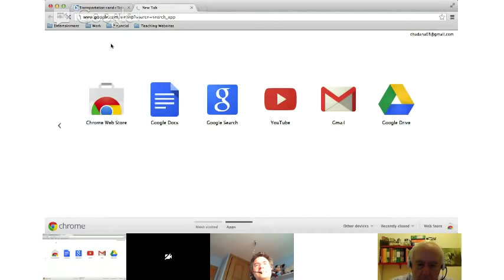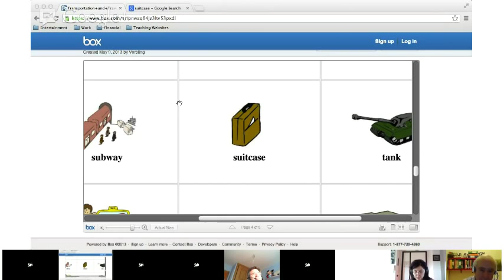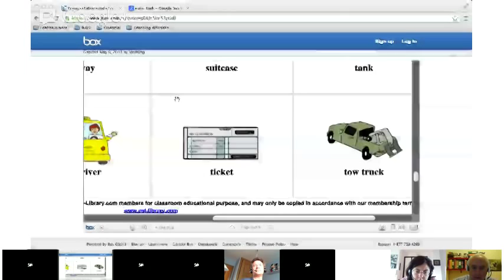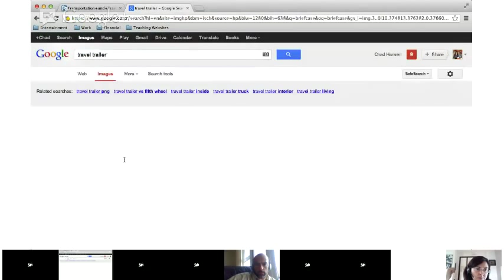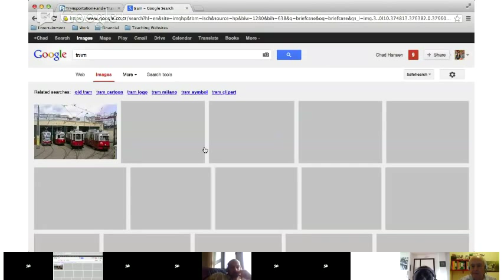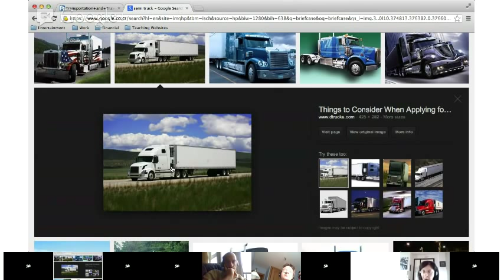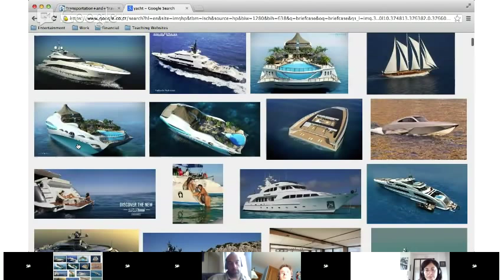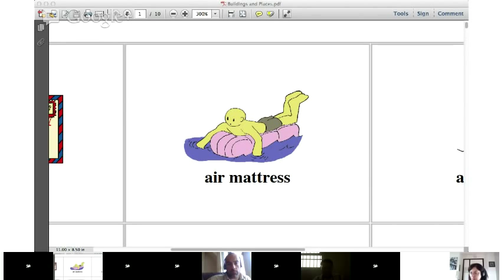Vocabulary - Transportation and Travel